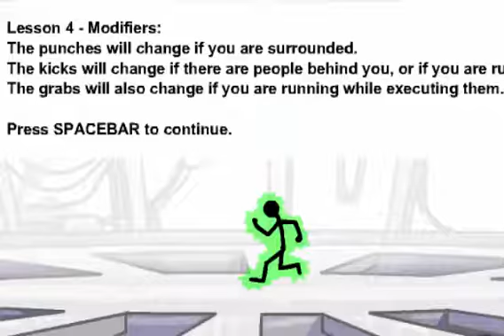ELECTRİCMAN 2 / SİZ KİME SEKÜL YAPIONUZ :)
electricman 2
electricman 2 hs
electricman 2 hacked
electricman 2 hack
electricman 2 soundtrack
electricman 2 online
electricman 2 hs hacked
electricman 2 unblocked
electricman 2 y8
electricman 2 apk
electricman 2 android download
electricman 2 android
electricman 2 agame
electricman 2 andkon
electricman 2 a10
electricman 2 apk android
electric man 2 addicting games
the electricman 2
a game electric man 2
jugar a electricman 2
jouer a electricman 2
electric man 2 english banana
electric man 2 games
electric man 2 bob games
electric man 2 final boss
electric man 2 not blocked
electric man 2 saints base
coolmathgames.biz electric man 2
electricman 2 cool math games
electricman 2.com
electricman 2 cool math
electric man 2 combos
electric man 2 cheat codes
electricman 2 y8.com
electricman 2 download
electricman 2 descargar
electric man 2 death
electric man 2 not doppler
electricman de 2
electricman 2 pais delos juegos
electricman 2 swf download
jeux d electricman 2
electricman 2 english banana
electric electric man 2
electric man 2 edugames
electric man 2 epic online flash games
electric man 2 ending
electric man 2 enemies
electric man 2 epic fighting
electric man 2 epic flash games
juegos de electricman 2 en y8
electricman 2 full screen
electricman 2 free
electricman 2 frip
electricman 2 funland
electricman 2 friv 4 school
electricman 2 final code
electricman 2 freeworldgroup
electricman 2 game
electricman 2 google sites
electricman 2 gra
electric man 2 gogy
electric man 2 gifted games
electric man game 2
electric man games 2 players
electric man 2 unblocked games
electricman 2 info
electric man 2 inbox
electric man 2 ipad
electric man 2 ios
electric man 2 iphone
instalar electric man 2
cheat in electric man 2
electric man 2 play it on not doppler
electricman 2 jeux
electricman 2 juego
electricman 2 jugadores
electricman 2 jeux.fr
electricman 2 jogos 360
electricman 2 jugar
electric man 2 jeu.fr
jugar electric man 2
electricman 2 kizi
electricman 2 kongregate
electric man 2 krii
electricman 2 hs kizi - online games - life is fun
electricman 2 kizi 100
kode electric man 2
electricman 2 kişilik
electricman 2 load codes
electric man 2 level codes
electric man 2 load code
electric man 2 last level
electricman 2 one more level
electric man 2 combo list
electric man 2 the last site
games like electric man 2
electric man 2 all levels
electricman 2 minijuegos
electricman 2 music
electricman 2 multiplayer
electricman 2 minimunch57
miniclip electric man 2
electricman 2 max games
electricman 2 mobile
electricman 2 mod apk
electric man man 2